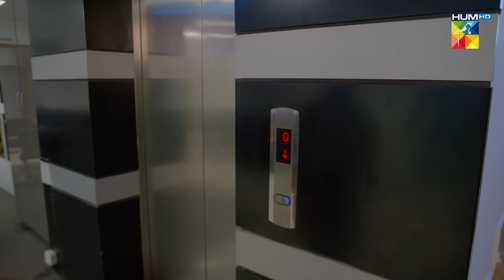Nijaat Episode 04 [𝐄𝐍𝐆 𝐒𝐔𝐁] - 27th September 2023 [ Hina Altaf - Junaid Khan - Hajra Yamin ] HUM TV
CAST:
Hina Altaf
Junaid Khan
Hajra Yamin
Javed Sheikh
Noorul Hassan
Kamran Jillani
Noman Habib
Mizna Waqas
Amin Iqbal